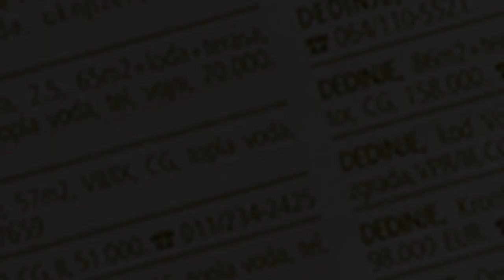prodaja stanа CukarickaPadina 51m Radnicka - Cukarica Beograd